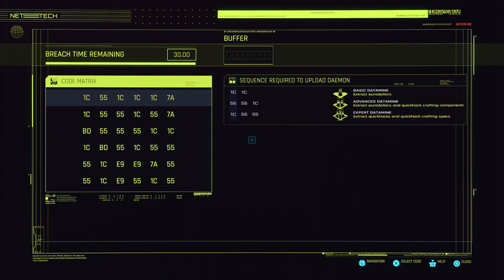CYBERPUNK 2077 Phantom Liberty Dogtown Crash Site